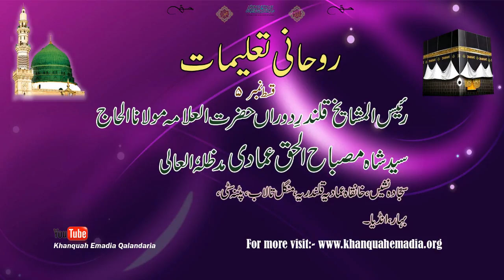Roohani Talimat Part 5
Tarbiyati Bayaan by Rayeesul Mashayekh Hazratul Allama Maulana Al-haaj Syed Shah Misbahul Haque Emadi, Sajjadanasheen, Khanquah Emadia Qalandaria, Mangal Talab, Patna City, Bihar, India.

روحانی تعلیمات پارٹ نمبر ۶
حضور قبلہ رئیس المشایخ حضرت العلامہ مولانا الحاج سید شاہ مصباح الحق عمادی مد ظلہ العالی کی بہت ہی خوبصورت روحانی تربیتی بیان۔
حضور رئیس المشایخ خانقاہ عمادیہ قلندریہ کے دسویںسجادہ نشیں ہیں۔
تصوف و طریقت و روحانیت سے متعلق کو بھی سوال ہو یا کوئی جانکاری حاصل کرنی ہو تو ذیل میں دے گے ویب سائٹ پر موجود ای میل یا موبائیل نمبر پر رابطہ کریں۔